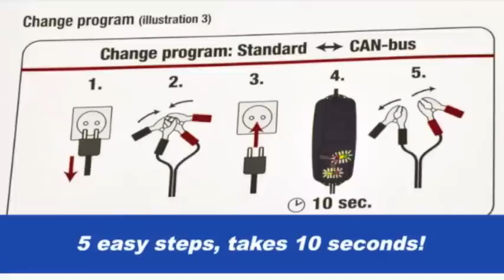CANbus Edition for BMW motorcycles : OptiMate 4 Dual Program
100-240Vac world input, weighs 1.5pounds / 700grams, 4ft/1.2m extended connector with protective cap.